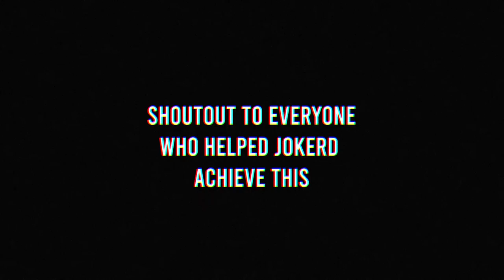JOKERD'S INSANE WORLD FIRST 80 MAGE RUN